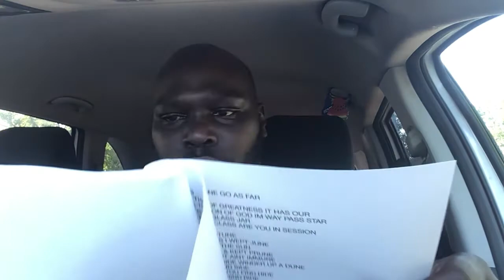ANY GOD GIVEN DAY